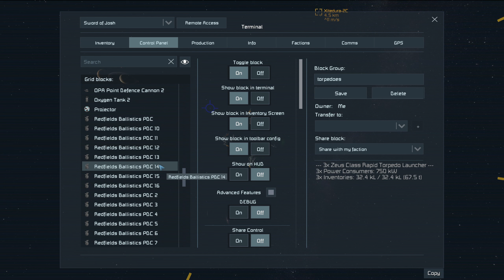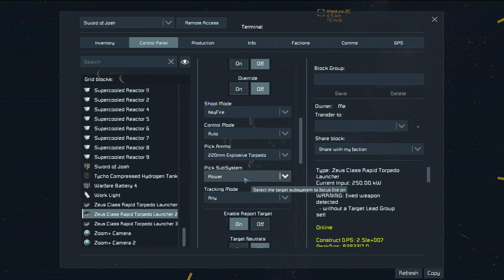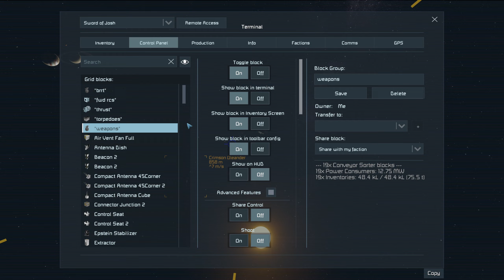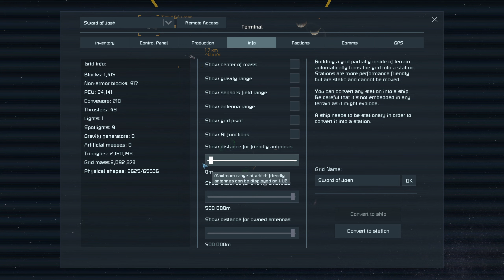Blockade Run (Draconis Expanse Admins vs Players Event)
BCG, now a part of the FNC alliance, makes their presence known to the Earth-Mars Coalition Navy by dropping hundreds of torpedoes on their heads.